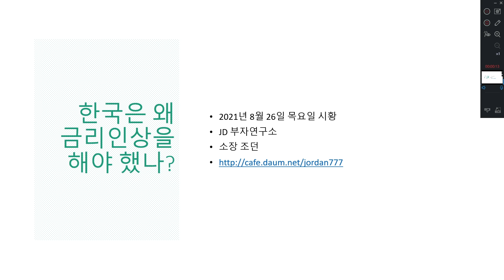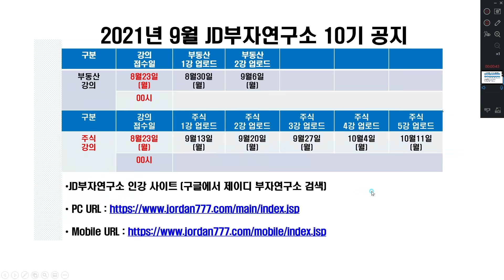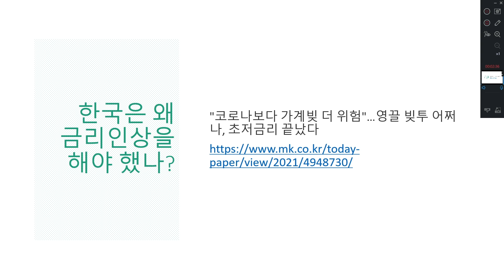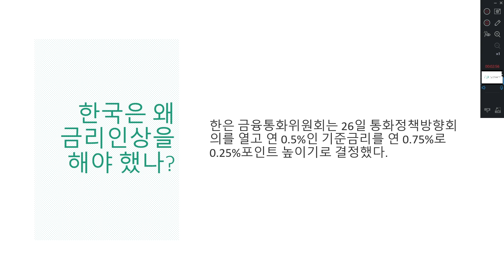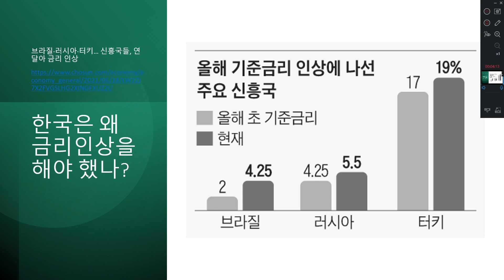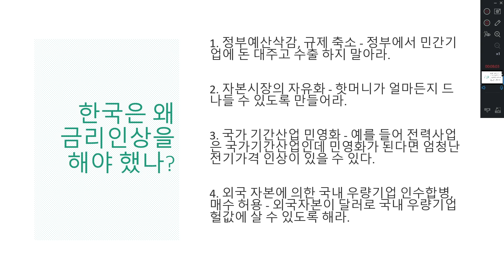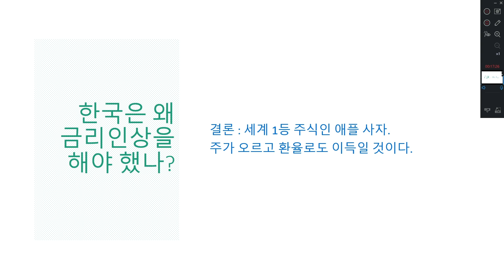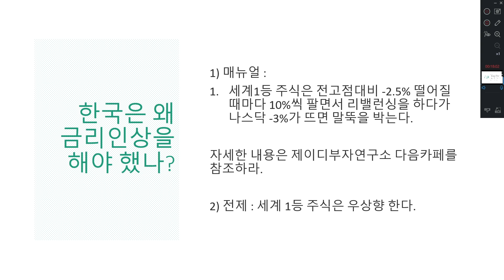한국은 왜 금리인상을 해야 했나?